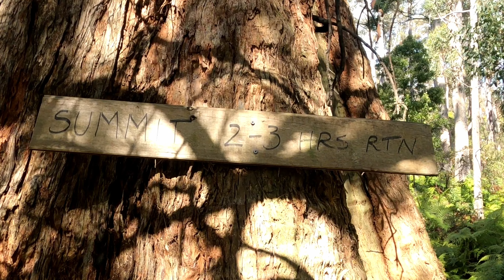Breathtaking Aurora in Tasmania: A Night to Remember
The first time I have ever seen an Aurora. Just beautiful. It happened on the 12th September 2024. We went up to The Sideling Lookout. I'm still in awe.